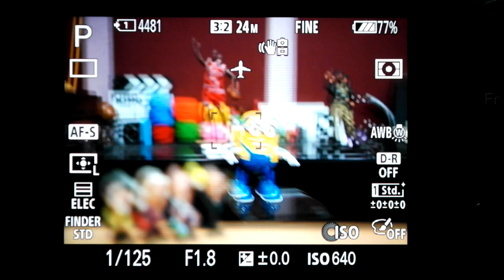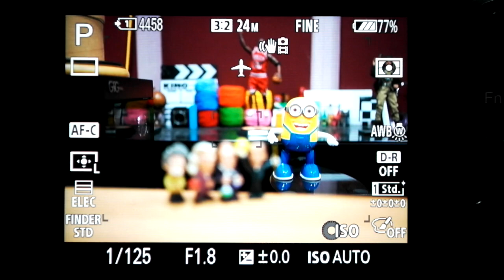Sony FE 35mm F1 8 AF TEST